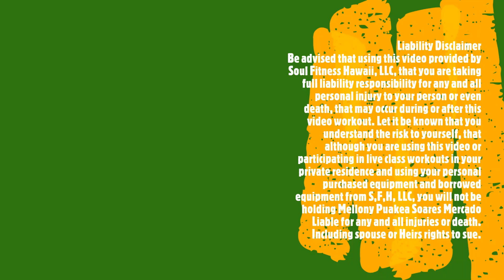Chair to Standing Exercises for Older Adults and Seniors Gentle, Easy, No Impact Workouts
Our Chair to Standing Therapeutic Resistance Exercises are some of the best workouts around. We keep each exercise session gentle, easy, and at the same time challenging enough for everyone.

All our workouts can be modified for either standing or sitting throughout the entire 60 minute session.  This is a no impact workout that is customized to help build functional full body strength for every age level.

Equipment you'll need for this workout:
Wooden Pole : 3feet length by 1inch diameter.
Dumbbells: 3lbs, to 5lbs. According to your strength ability.
Exercise Loop Bands: Light weight.
Chair: strong hard back chair. NO PLASTIC LAWN CHAIRS.
2 Tennis Balls

Hydration: Water or electrolytes of choice.

Medical Restrictions: Be advised to always check with your medical physician before starting any type of fitness or activity program if you have any medical conditions or concerns BEFORE starting this video or using any products on our YouTube Channel.

Fitness & Wellness Services:
We offer virtual online workouts, personal training, nutrition consultation via Zoom Meeting Platform.
We offer in person fitness coaching and training, small group weightlifting classes, boxing classes, nutrition coaching, youth athletic training and exercise therapy.

Join our Facebook Private Groups:
The Chair Exercise Group